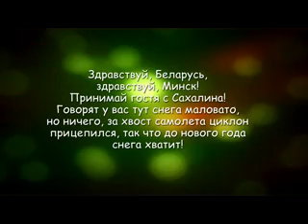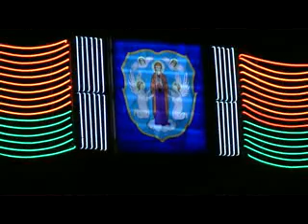Новогодняя Беларусь (часть 2)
Беларусь встретила затяжными снежными метелями. Я уже и подумал не прицепился ли циклон за хвост самолета вылетающего с Сахалина?
Виталий Войко